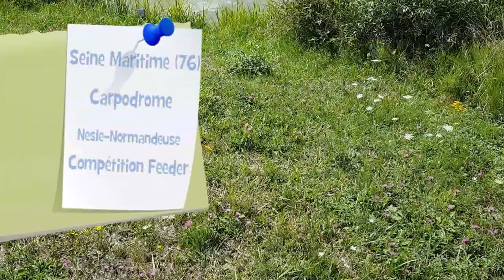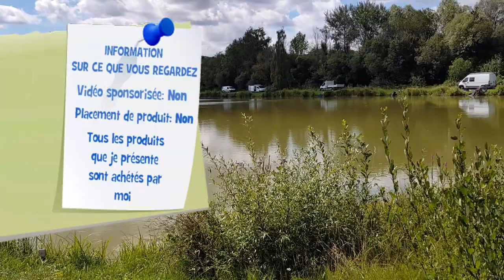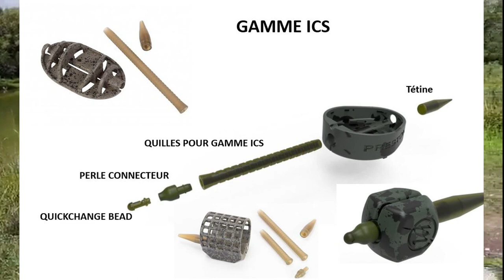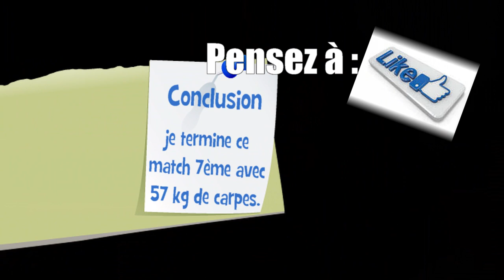Une compétition feeder Carpe "en LIVE"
✪ DESCRIPTION ✪
Je suis parti, un week-end en Seine-Maritime (76), Nesle-Normandeuse, suite à l'invitation de mon ami FOFO 76, du team 76. Pour la première, voir le propriétaire du plan d'eau organise un match Feeder sur ce plan d'eau. En effet, ce carpo-drome, très connu par les pêcheurs du Nord, pratique des épreuves de pêche de la carpe à la grande canne. Donc, poisson très éduqué. Il y des carpes de 6 kg, dans ce carpo-drome, mais la plus grande population, est 2.500. Donc, me voilà embarqué dans cette nouvelle aventure. Impossible pour moi de pêcher sans faire une petite vidéo pour entretenir ma chaine Youtube.
Dans, la première partie, présentation du plan d'eau et mon approche pour pêcher sur ce plan d'eau et la seconde partie quelques combats en direct. voilà. see you les jeunes.
Je n'ai aucune prétention de tout connaitre sur la pêche, je vous montre seulement mon approche, à ma manière.
✪ LIENS UTILES ✪
★ first chaine YouTube
✪ Concernant l'équipement: ✪
★Canne Feeder Korum 3 brins 3.60m. _ 45g. Moulinet Shimano Baitrunner ST 4000 FB
★Canne Feeder preston  2 brins 3.35m. _ 60g. Moulinet centris 420
★Canne Feeder combo DAWIA  3 et 4 brins 3.60m. et 3.90 _ 80g. Moulinet Shimano Baitrunner ST 4000 FB
Pour l'épuisette, preston compétition + Adaptateur rapide Korum Quick Release Net Adaptor. ▁▁▁▁▁▁▁▁▁▁▁▁▁▁▁▁▁▁▁▁▁▁▁
✪ Matériels utilisés pour la pêche de la carpe au feeder ✪
★Nylon Drennan Feeder et Method Mono 250m 23°° : 6lb
★Method feeder Preston ICS In-line Method Feeder - Declinaison : Large - 30gr
★Method feeder Preston ICS In-line Method Feeder - Declinaison : Large -45gr
★HAMECON MONTES FEEDER RIGGER METHOD HAIR RIGS 10CM MATRIX▁▁▁▁▁▁▁▁▁▁▁▁▁▁▁▁▁▁▁
✪ les APPÂTS ✪
★Pellets Sonubaits Feed Pellet Tiger Fish - 900gr - Déclinaison : 4mm ★ Dumbell Sonubaits Band'Um Semi-Buoyant: Krill
★ Dumbell Sonubaits Band'Um Semi-Buoyant: Pineapple
★ Pellets mous Dynamite Baits Nuggets Pop-Up 2,5mm - 60gr - Déclinaison : Blanc et marron
★ Pellets mous Dynamite Baits Nuggets Pop-Up 2,5mm - 60gr - Déclinaison : Rouge et jaune fluo
★ Method Mix Sonubaits Method & Past Green - 2kg (Utilisez 1 L d’eau pour mélanger 2 kg pour pêcher au Method feeder. Utilisez 1 L d’eau pour 1 kg pour pêcher à la pâte à la canne)
 ✪ les liens YouTube :✪
★ Music de fond: site internet:
✪ Les magasins qui sont sérieux ou j’achète et je trouve les produits que je vous montre sur mes vidéos.